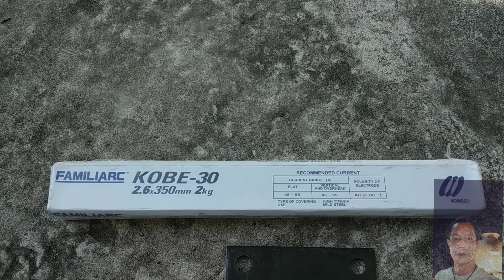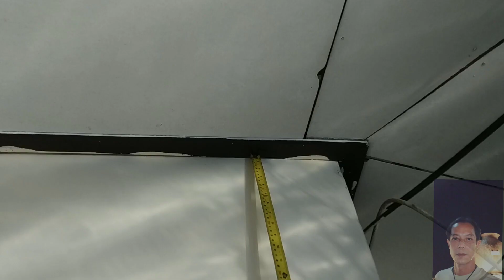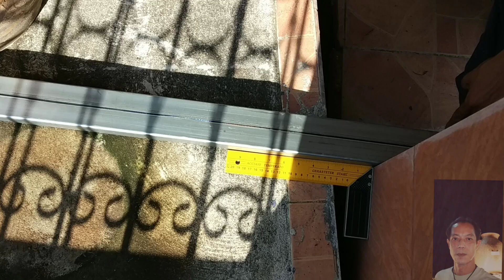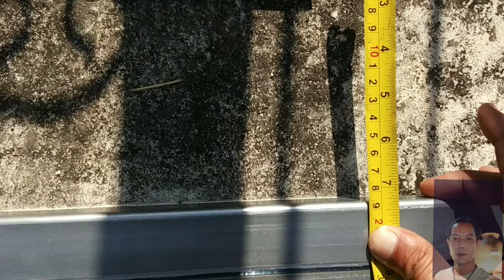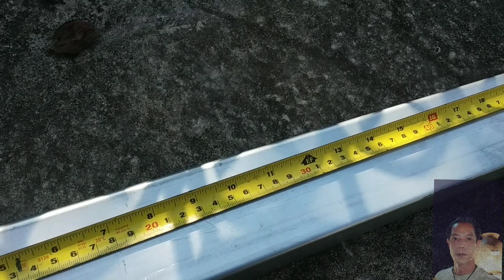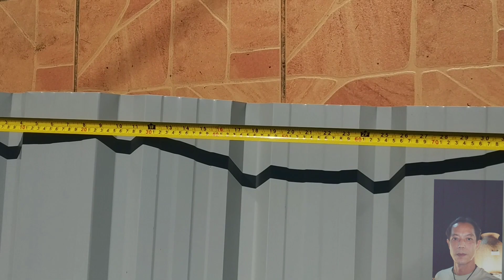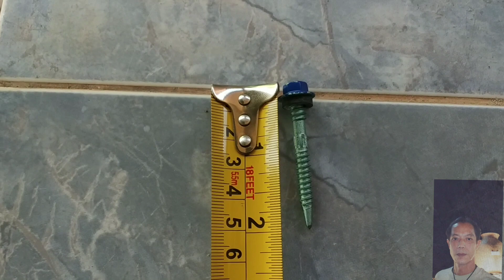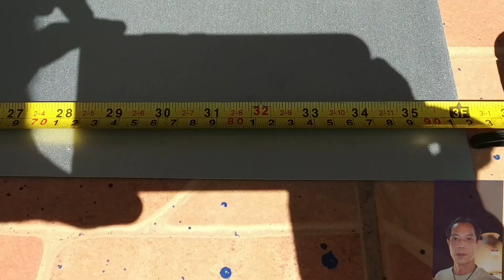ติดกันสาดหน้าบ้านด้วยเหล็กกล่องกัลวาไนซ์ตั้งเสาเหล็ก [ วิวัฒน์ ]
ครับคลิปนี้เป็นการทำกันสาดติดหน้าบ้าน ก็ใช้เหล็กกล่องกัลวาไนซ์ที่จะเป็นสนิมอยาก ครับ
ช่างวิวัฒน์โทร 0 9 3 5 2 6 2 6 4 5 จังหวัดนครพนม